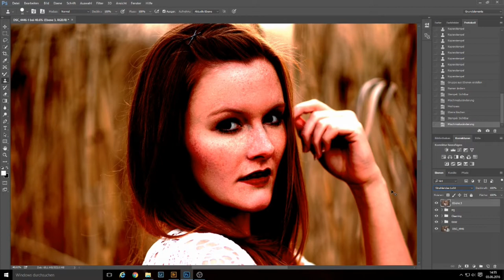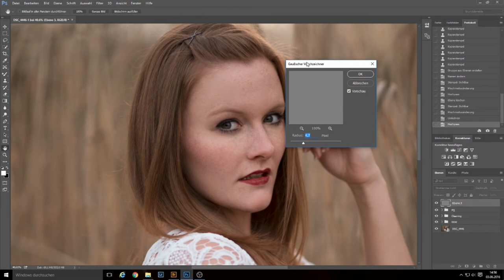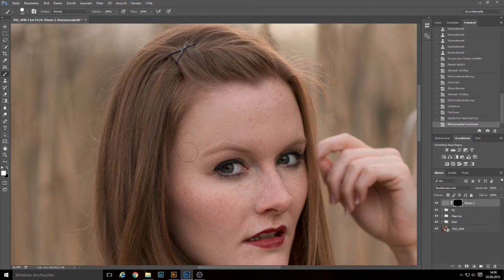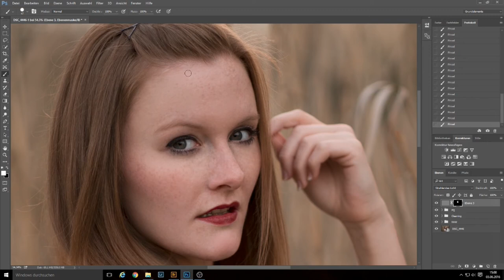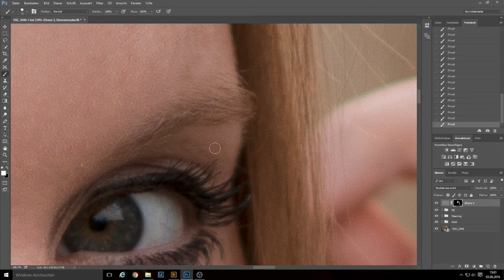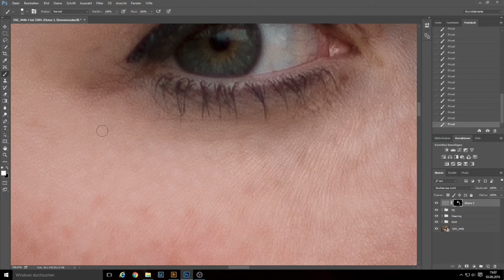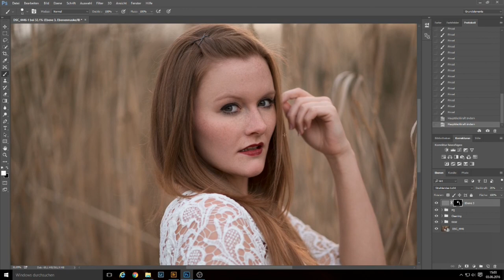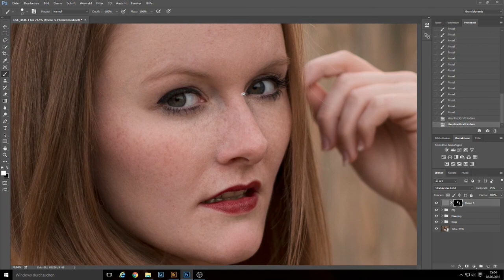DanielR. Photography | Weiche Haut (Tutorial Photoshop CC)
DanielR. Photography

Weiche Haut

Model:
Sandra